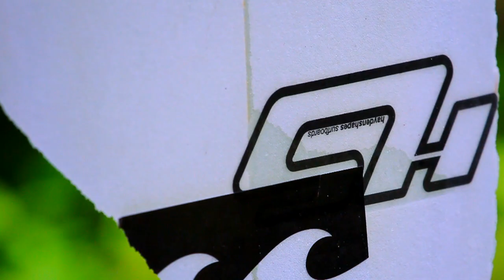RIFLES SWELL OF THE YEAR l 2014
Pumping Rifles.
Kandui Resort, Mentawai Islands, Indonesia

Footage Courtesy of Kandui Resort
There's no place in the surfing world like the Mentawais and there's no place in the Mentawais like Kandui Resort.
for more info on Kandui Resort.